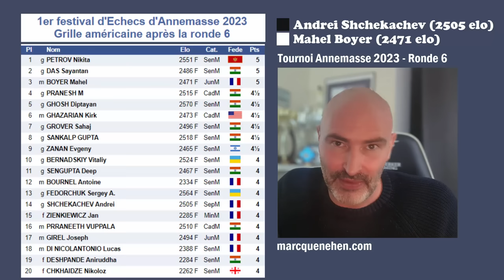Défense Sicilienne : L'étau de Maroczy et autres délices de structure de pions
👨‍💻 Logiciel Chessbase :
➜ J'utilise le logiciel Chessbase pour trouver des parties de champions, les analyser, les classer et me construire un répertoire d'ouverture, un outil d'ordinateur puissant pour progresser aux echecs

Description de la vidéo : Je commente une partie d'échecs pédagogique jouée à la ronde 6 du festival international d'échecs d'Annemasse 2023.
L'ouverture est une défense sicilienne avec établissement d'un étaut de Maroczy.